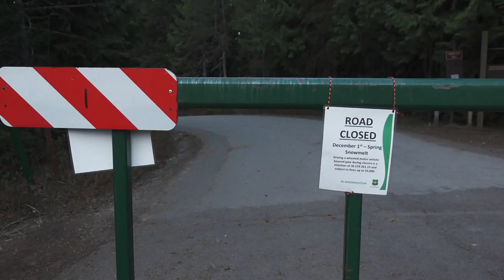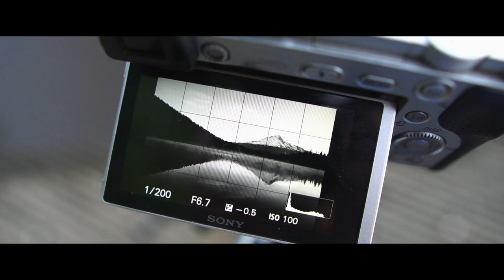Long Exposure Photography at Trillium Lake, Oregon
Mt Hood and its wilderness are one of my favorite places on Earth. I spent more hours hiking and photographing the area than I can count. This time I visit the beautiful Trillium Lake and make some long exposures of the lake and Mt Hood.

Film Photography
Bronica MF Camera
80mm f/2.8
150mm f/4
Shutter Release Cable

Digital Photography
Sony a6000

Accesories
6-stop ND filter
10-stop ND filter
15-stop ND filter

Sony a6500
16mm f/1.4
Memory card for 4k